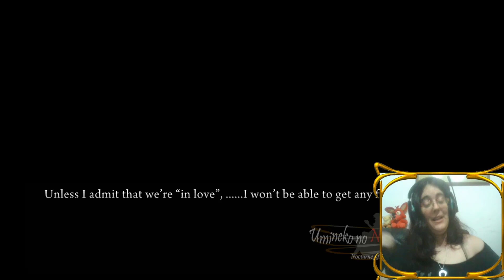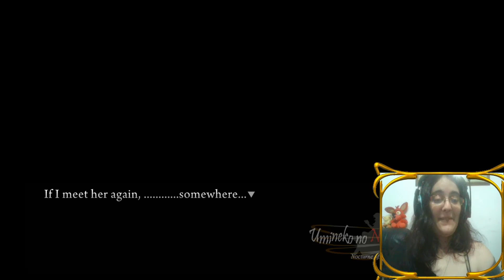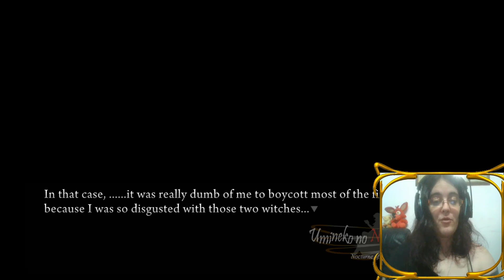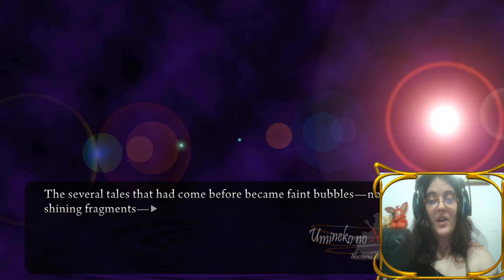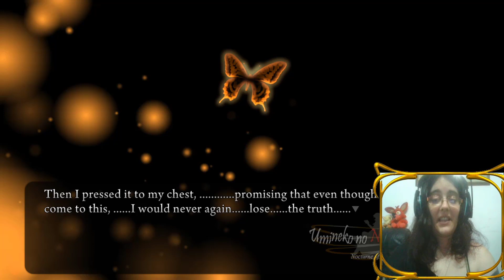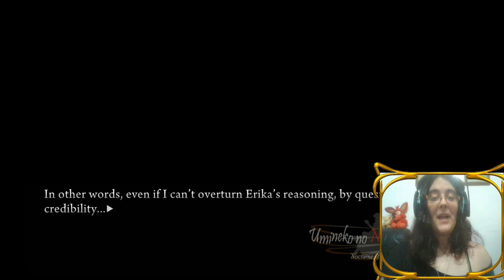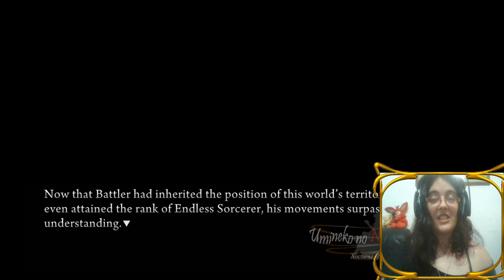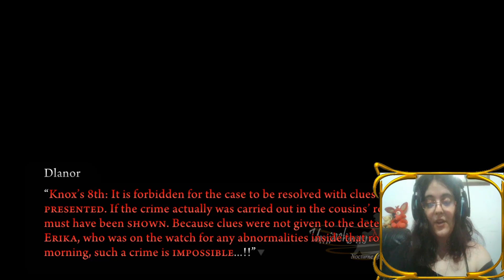Umineko When They Cry [CH5] Parte34-LA ASCENSION DE BATTLER!!!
Battler sabe toda la verdad!

Tras pensar en cada detalle de los acontecimientos hasta ahora y empleando el Decalogo de Knox de su parte, Battler ha conseguido alcanzar la verdad despues de todos estos capitulos! Ahora ha llegado el momento de darle la vuelta a las cosas y cumplir la promesa que le hizo a Beato.

• Mis Redes •